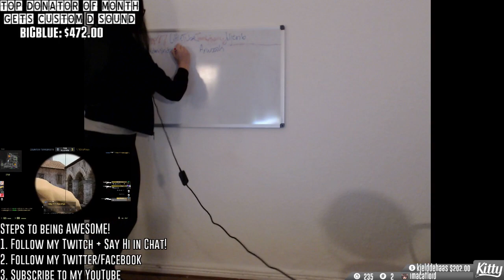PLAYING WITH SUBSCRIBERS (CS:GO Gameplay)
101-1865 Dilworth Drive
Suite #216